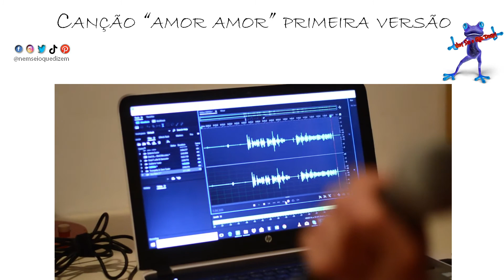Canção "Amor Amor" Primeira Versão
Como era a primeira versão da canção "Amor Amor" (sim, sim, não é assim e tal o título da música)?

0:00 - Intro
0:14 - Episódio
04:24 - Fim